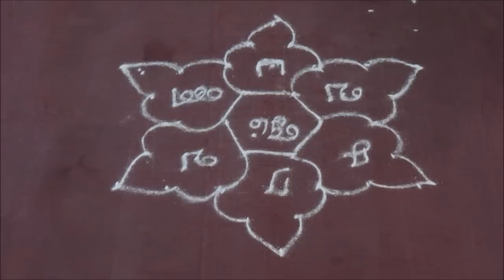Festival kolam 3 Karthigai Deepam N22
This is Festival Kolam 3 - Karthigai Deepam